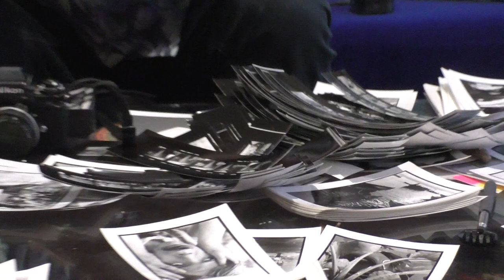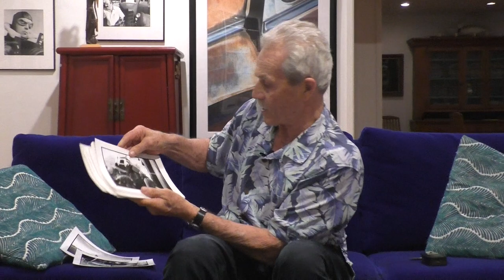The Nikon That Fixed a Truck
John Free is a social documentary photographer. John has taught at USC, UCLA, PCC, LACMA and has worked professionally at this craft for more than 45 years. For his personal work he does street photography. John's work has been featured in numerous publications from U.S. News and World Report and Newsweek to Photographic Magazine to Smithsonian, and a wide range of exhibitions, including the California museum of science and industry, Los Angeles, Laguna Festival of Art, Armory Center of the Arts in Pasadena.